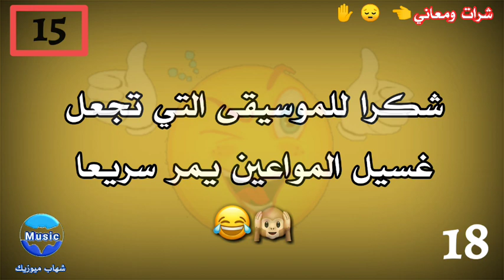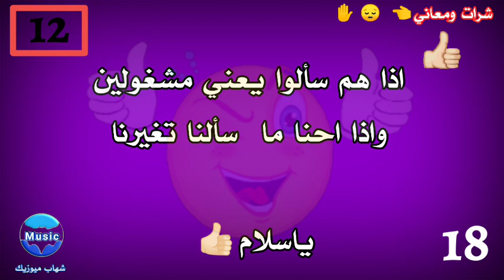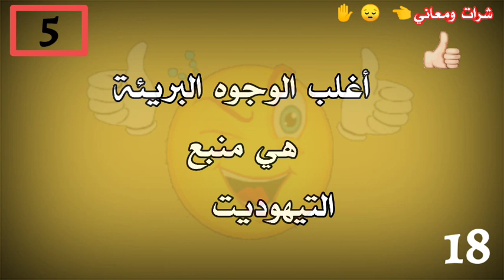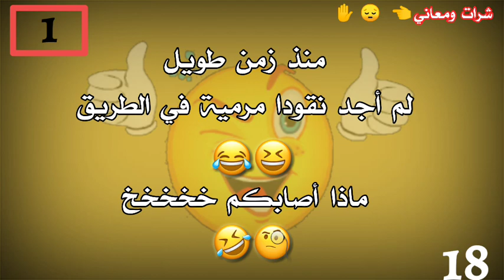شرات ومعاني 2019 المشهد 18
شرات ومعاني 2019  المشهد الثامن عشر 18

اذا عندك شرة شاركنا بها في التعليقات⁦❤️⁩💙🖤

إذا أعجبك الفيديو لاتنس الضغط على اللايك 👍
وتفعيل الجرس  🔔 لتلقي الإشعارات أول بأول والإشتراك بالقناة ليصلك كل ما هو جديد ⁦🎞️⁩⁦📽️⁩
📌لمشاهدة مجهودات القناة🎬

  ⁦❤️⁩ رغم نقص التفاعل إلا أننا لازلنا مستمرين⁦❤️⁩

اذا كان عندك اي استفسار (؟؟)
⁦✳️⁩ اكتبه في التعليقات

اللهم صل على سيدنا محمد وعلى آله وصحبه وسلم تسليما عدد خلقك
و رضى نفسك
و زنة عرشك
و مداد كلماتك
ومنتهى رحمتك
ومبلغ علمك وءايتك💜💙💚💛🧡❤️💝🌠